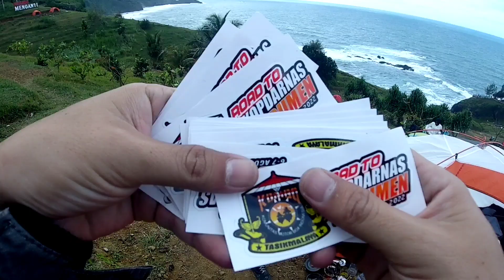KOMBO BEKASI TERCYDUK CCTV! BRO DEA DITILANG GARA-GARA KENALPOT? KE TASIK VIA JEMBATAN CIRAHONG!